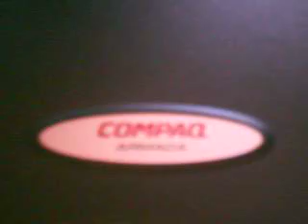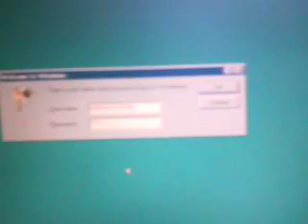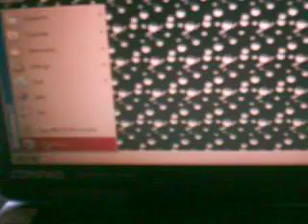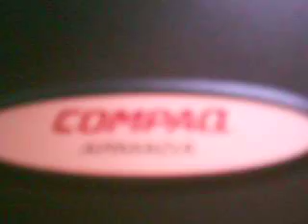NEW VIDEO OF THE COMPAQ ARMADA 1750 LAPTOP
This film is more brighter and is easy to see
Also I didn't move the camera that much LOL!!!